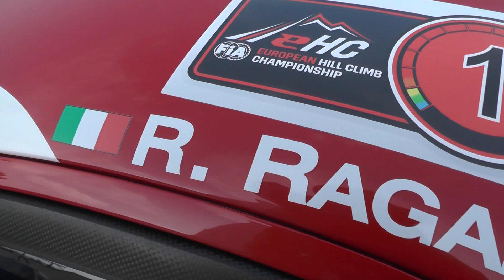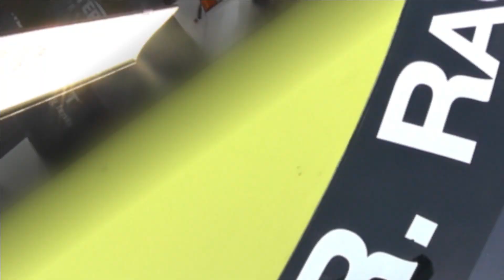ROBERTO RAGAZZI | SALITA TRENTO - BONDONE 2022 | FERRARI 488 CHALLENGE